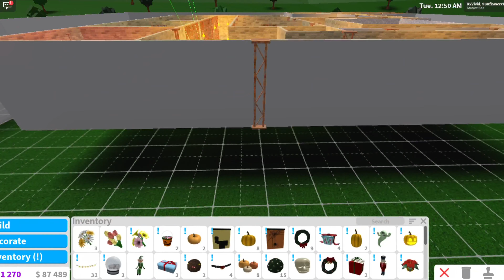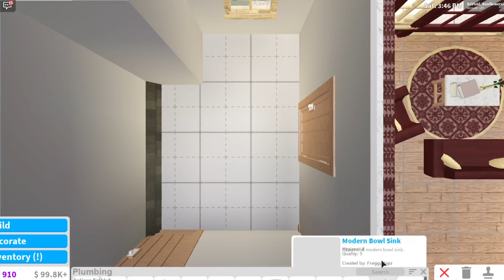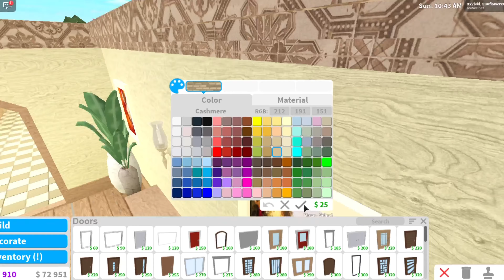ROBLOX/Bloxburg: European Castle [SPEED BUILD PART 5]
This European castle has many secret elements to it, hidden hallways and rooms, a huge ballroom, library and a indoor pool. This build is around $1 Million!

~POPULAR BUILDS~